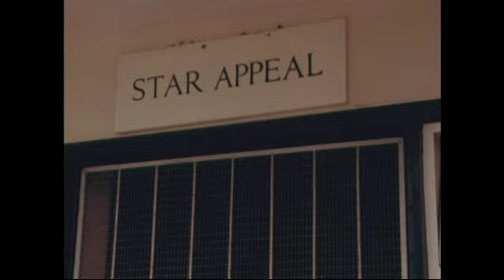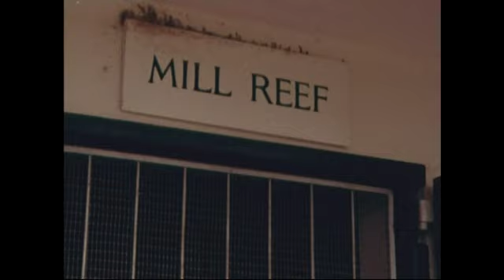KHALID IN LONDON #2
(9 Jun 1981) STORY
King Khalid of Saudi Arabia in London. After attending a Banquet at the Guildhall in London hosted by the Lord Mayor Colonel Sir Rowland Gardner-Thorpe, the King later visits the National Stud at Newmarket. He then attends a lunch at Claridge's Hotel which is also attended by Queen Elizabeth II, the Duke of Edinburgh, the Queen Mother, Prince Charles and  Lady Diana Spencer. His departure is attended by the Lord Chamberlain Baron Maclean.

SD version available in \\Source_Clips\UPITN